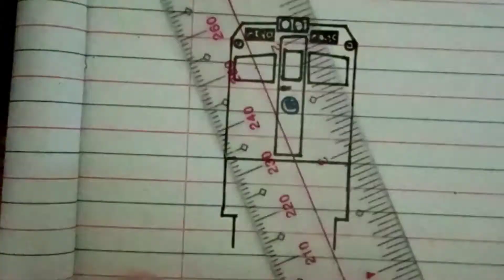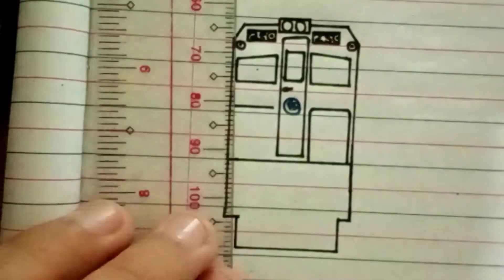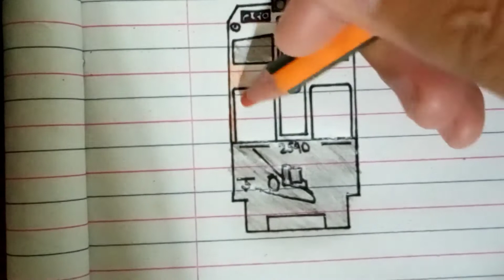How to Draw Pnr Ponkan Del 2540???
Manila_Trains_Spotting